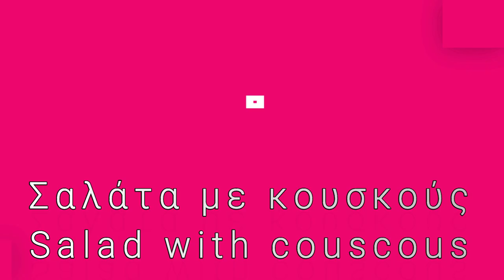Συνταγή : Σαλάτα κουσκούς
Σαλάτα με κουσκούς - Salad with couscous

Συστατικά
50 γρ. Ρόκα
2 καρότα σε φλούδες
2 κρεμμυδάκια
20 ντοματίνια
100 γρ. κους κους
200 γρ. μπουμπούκια μπρόκολου
χυμό από ένα λεμόνι
αλάτι
πιπέρι
Ξίδι βαλσάμικο
 1 ματσακι μαϊντανό, ψιλοκομμένος

Ingredients
50 g Rocket
2 carrots in peels
2 spring onions
20 cherry tomatoes
100 gr. couscous
juice from a lemon
Balsamic vinegar
salt
pepper

1 bunch parsley, finely chopped